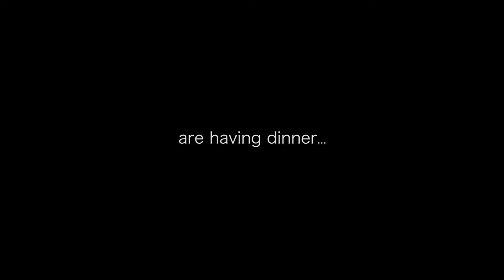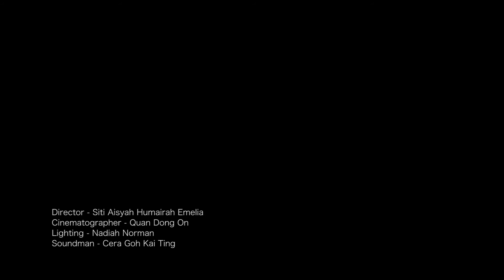Subtle Transactions - "Teddy Please" (Pre Intro for Trailer)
We did a pre intro for my TV pitch trailer we did for a school assignment but decided not to include this segment in as is was too long (according to the lecturers)

It was a brief introduction to the 2 main leads: Shireen and Theodore.
It was just a little segment to showcase to the audiences about their relationship as besties and also one of the major plot lines in the story/series.

we managed to shoot all the footages in one evening/night for this bit and I can honestly say that it was one hell of an adventure. I had an amazing and dedicated crew of friends and awesome talents actors/actresses who helped me and I am thankful for them!

Cast
Kristof Portscher - Theodore Ng
Fiona Lim - Shireen Abdullah
Benjamin Harris - Marcus de Souza/crush

Crew
Director - Siti Aisyah Humairah Emelia
AD/Director of Photography - Quan Dong On
Lighting - Nadiah Norman
Sound man - Cera Goh Kai Ting

songs used (c) to original singers: lykke li, pomplamoose and lucius.